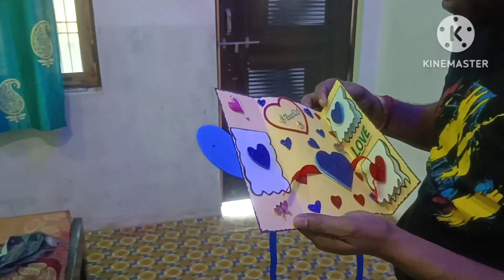एनिवर्सरी के दिन कहाँ कहा गये हम घूमने 🎇🎇 ||VLOG -92